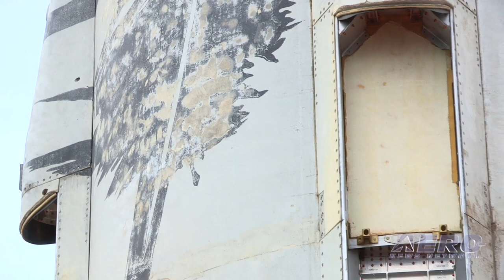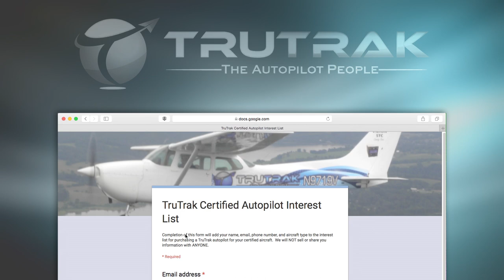Aero-TV: Anticipating Futurespace - Blue Origin Visits Airventure 2017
Flight-Proven Booster On Display At AirVenture…

EAA AirVenture Oshkosh is known primarily as a celebration of experimental and amateur-built aircraft. But over the years, the scope of the show has grown to include all aspects of aviation and aerospace.

Enter Blue Origin, an aerospace company that has seen significant success over the past two years launching and recovering reusable boosters with an eye towards suborbital space tourism and commercial space launches. And this year, the Blue Origin New Shepard booster was on display at Boeing Plaza at AirVenture 2017.

Rob Meyerson, President of Blue Origin, told ANN CEO and Editor in Chief Jim Campbell, that the company decided to have a presence at AirVenture to introduce their rocket to a broader audience, and give people a glimpse of the capsule that they hope will one day carry paying passengers on suborbital flights.

Meyerson said that the goal of the company is to open up the space frontier to more people. One of the keys to that is operational reusability, he said. That will bring the cost down to a point where average people can fly into space. But it will take decades, he said, to reach that goal of having spaceflight readily available to the public.

He advises young people to get involved in hands-on build projects and focus on STEM subjects to have an opportunity to be involved in the aerospace industry in the future.

Aero-TV is a production of the Internationally syndicated Aero-News Network. Seen worldwide by hundreds of thousands of aviators and aviation adherents, ANN's Aero-TV has produced over 3500 aviation and feature programs, including well over 1000 episodes of our daily aviation news program, AIRBORNE UNLIMITED, hosted by Bri Cross, Laura Hutson, and Christopher C. Odom. Now in its third decade of operation, parent company Aero-News Network, has the most aggressive and intensive editorial profile of any aviation news organization and has published over 360,000 news and feature stories since its inception -- having pioneered the online 24/7 aviation new-media model that so many have emulated.